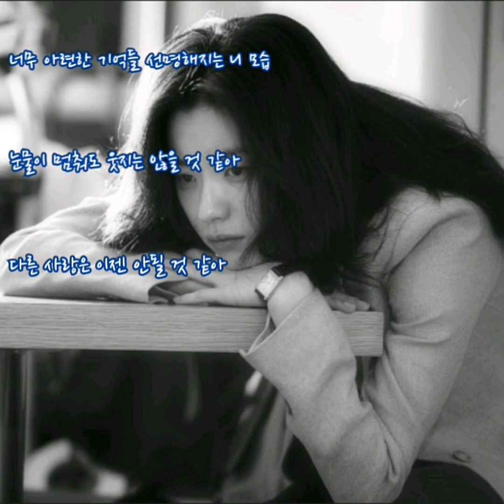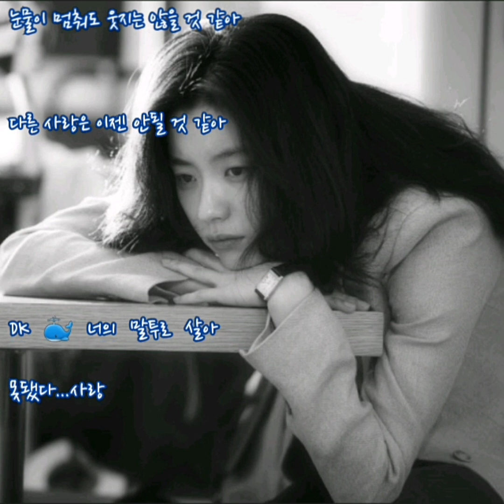DK 🐳 너의 말투로 살아 (가사)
DK 🐳 너의 말투로 살아

아직도 널 찾고 이름을 부르고
아직도 나는 너의 말투를 쓰고
이렇게 살아
모든 게 다 그대론데
아직도 네 미소는
나를 웃음짓게 해
그만 잊어 달라는
돌아올 일 없다는 말은
기다리는 내겐 그건
너무 잔인한 거잖아
너 없인 살아도 널
잊진 못 할 것 같아
너무 아련한 기억들
선명해지는 니 모습
눈물이 멈춰도
웃지는 않을 것 같아
다른 사랑은 이젠 안될 것 같아

그만 잊어달라는
너 없인 살아도
널 잊진 못 할 것 같아

너 없인 살아도
널 잊진 못할 것 같아
눈물이 멈춰도
다른 사랑은 이제 안될 것 같아